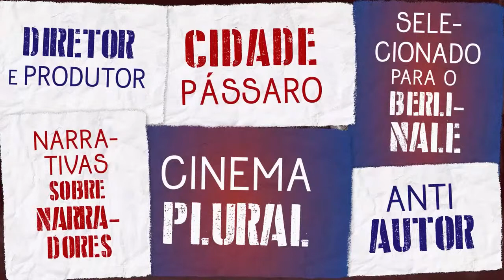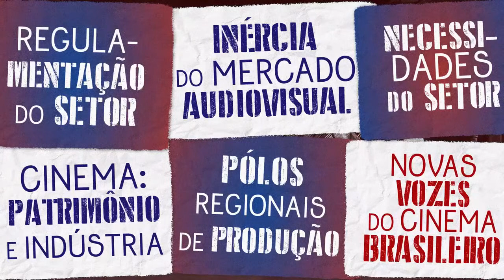Arte Talk Show com Mel Lisboa - Cinema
Mel Lisboa bate um papo descontraído sobre cinema e com o diretor e produtor Matias Mariani, de Cidade Pássaro, (que teve sua première na Berlinale de 2020) e a diretora, roteirista e cineasta Viviane Ferreira, de Um Dia com Jerusa, também advogada especializada em direitos autorais e ativista do movimento negro. A conversa também aborda temas de personagens que não são comuns nas telas e o cenário do cinema nacional.